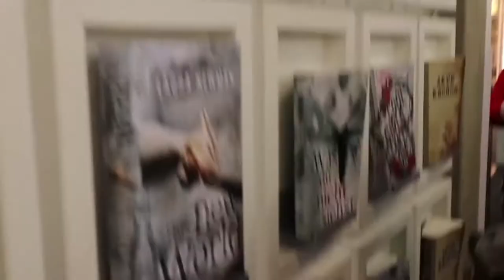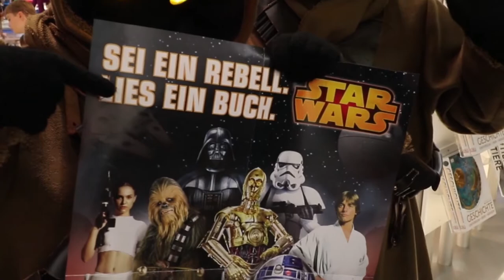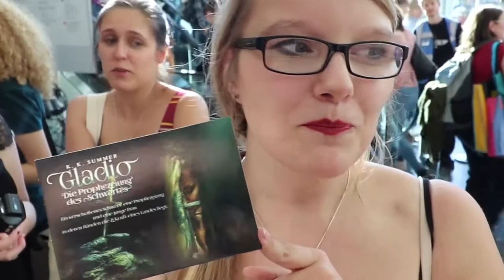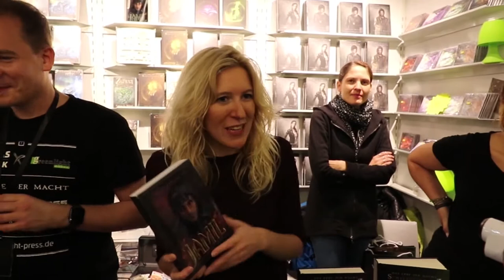Mein cooler Samstags Trip zur Frankfurter Buchmesse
Am Samstag bin ich mit Steffy von Steffys kleiner Bücherexpres ihrem Freund und der ganzen Büchernixen Familie zur Frankfurter Buchmesse gefahren. Was wir da alles cooles erlebt haben wen wir alles getroffen haben das könnt ihr hier im Video sehen. Viel Spaß!

Die tolle Talkrunde die Janine aka the Empire of Books moderiert hat könnt ihr hier sehen. Ich sag nur Fitzek am stissel

Weitere passende Videos werde ich hier noch verlinken wenn sie online gekommen sind.

Hier das Interview von Janine aka Empire of the Books und

Musik🎵🎶🎸🎻🎹🎷